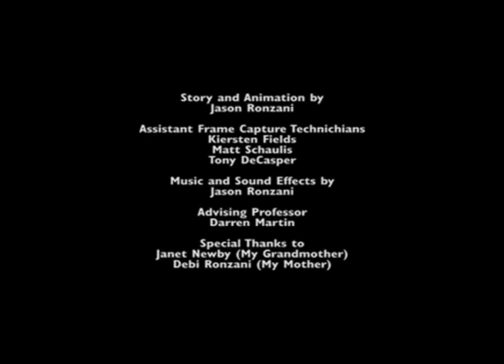The Trophy Collector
Winner for Best in Show, Best Sound, Best Animation, Audience Choice May 26: This haunting stop-motion animation reveals much about the human condition in love, need, greed and murder. By filmmaker Jason Ronzani.